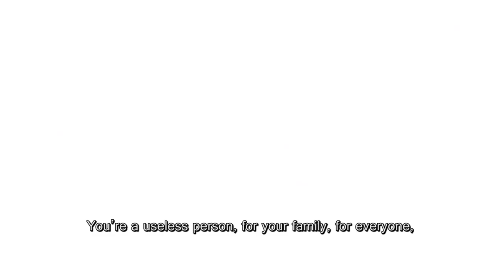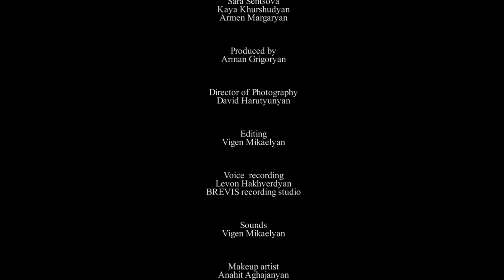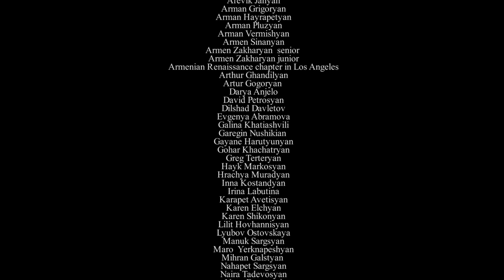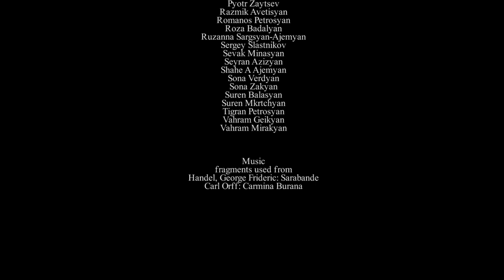"The Useless" Short by Arshak Zakaryan 2013